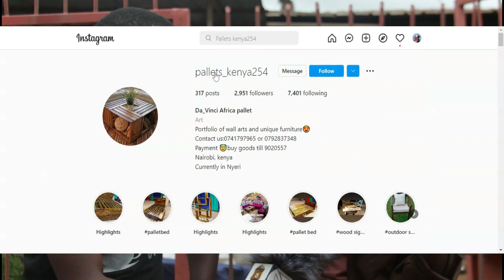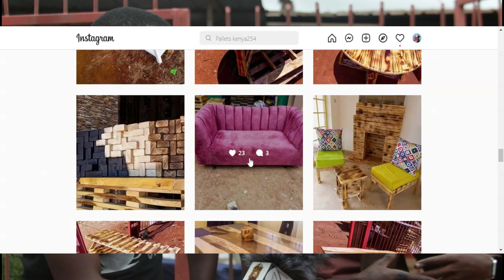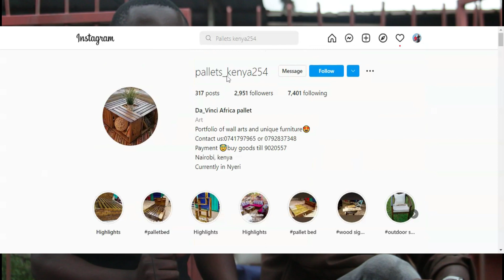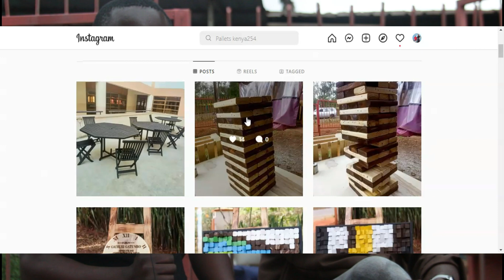I STARTED MY BUSINESS WITH A PALLET | I NOW HAVE 4 EMPLOYEES - THIS IS MY STORY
Dennis is the CEO - DA-VINCI AFRICA PALLETS. He is a young entrepreneur based in Nyeri. I believe you will be inspired by his story. Check him on Instagram @pallets_kenya254 to learn more about his business.